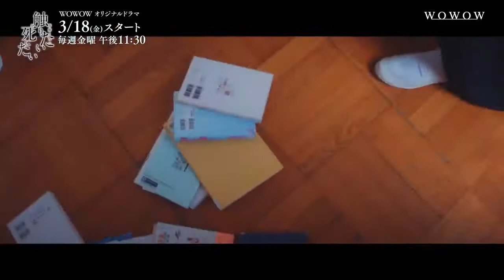Aono-kun ni Sawaritai kara Shinitai (2022) ll HD thriller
.Yuuri Kariya adalah orang bebal yang jatuh cinta dengan Ryuuhei Aono setelah pertemuan pertama mereka. Kebahagiaan Yuuri tidak mengenal batas ketika Aono secara mengejutkan akhirnya setuju untuk berkencan dengannya, dan dengan demikian dia mulai menikmati hubungan sempurnanya dengan pacarnya yang sempurna. Sayangnya, kemalangan menyerang ketika hanya dua minggu dalam hubungan mereka, Aono secara tragis meninggal dalam sebuah kecelakaan. Tetapi apakah sesuatu yang sederhana seperti kematian benar-benar cukup untuk memisahkan kedua kekasih itu?